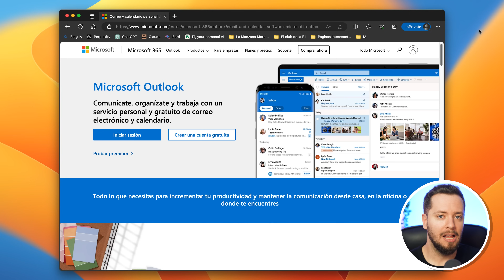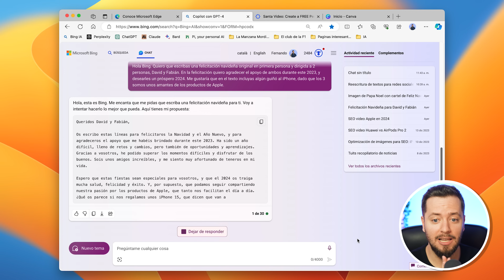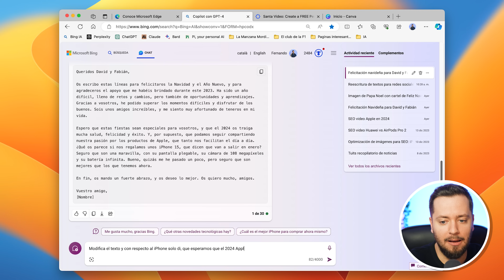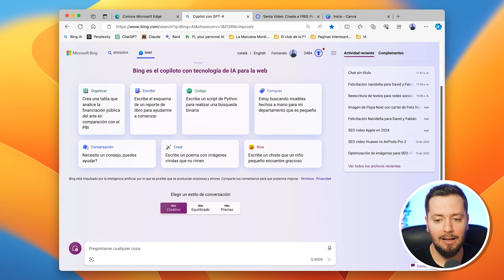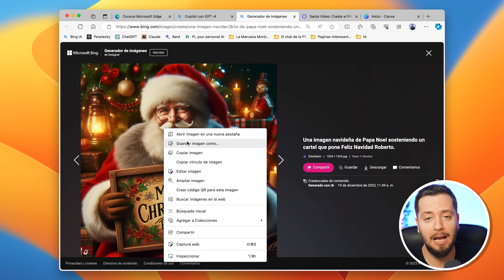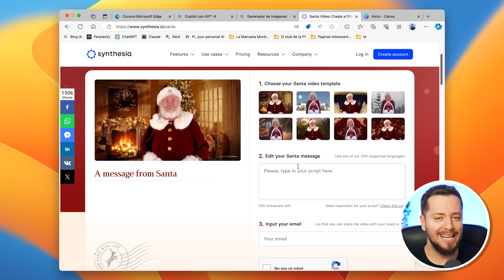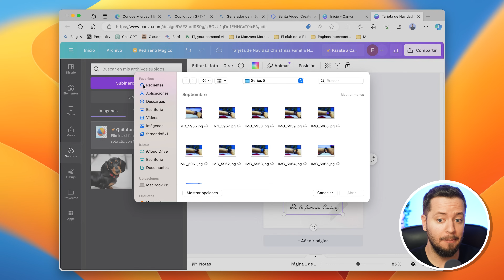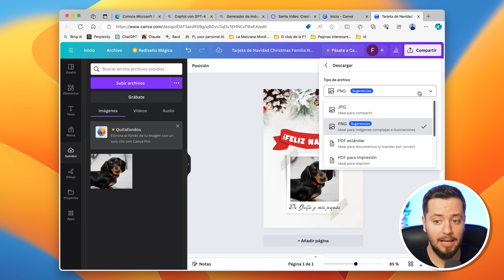Cómo crear una felicitación navideña PERSONALIZADA con inteligencia artificial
¿Quieres crear una felicitación de Navidad que deje a tus familiares y amigos con la boca abierta? En este video te enseño cómo usar Bing y otras herramientas gratuitas para crear tanto el texto como la imagen de tu felicitación, e incluso un video personalizado con la voz de Papa Noel. Bing es un buscador que tiene una función de chat con la que puedes pedirle que escriba o dibuje lo que quieras, usando el poder de la inteligencia artificial. Además, te muestro otras opciones como Canva o Synthesia, con las que podrás diseñar tu felicitación a tu gusto y sorprender a los más pequeños de la casa. No te pierdas este video y aprende a crear la felicitación de Navidad más original y divertida de tu vida.